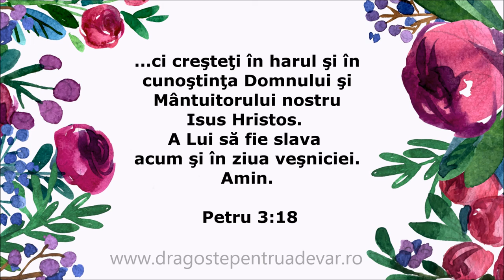Petrică Mihai - Doresc să fie numai crini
Versuri: Simion Buzduga
Muzică: Nicu Wagner